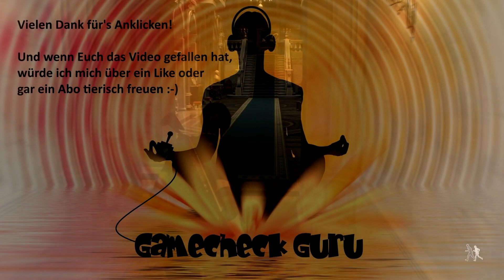Resident Evil 4 Remake (PS5) - Folge 25: Burghof-Labyrinth (Kapitel 9) [Deutsch, Gameplay]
25. Folge, in welcher ich mit Ashley durch das Labyrinth im Burghof irre, es mit jeder Menge blutrünstiger Köter zu tun habe, Flaggen hisse und Prinzessin Peach aka Ashley wieder mal befreien muss, bevor sich der Ausgang öffnet. Marioooo!